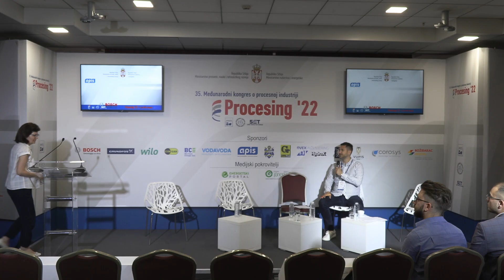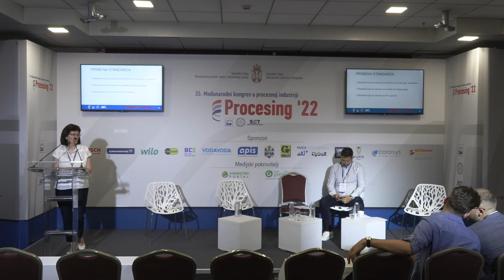ZAKONSKA REGULATIVA I STANDARDIZACIJA U OBLASTI MERENJA PRIRODNOG GASA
Mileva CVETKOVIĆ,
Agencija za energetiku Republike Srbije, Beograd